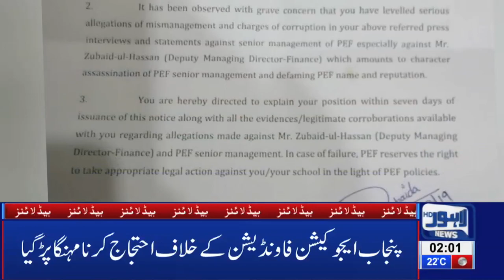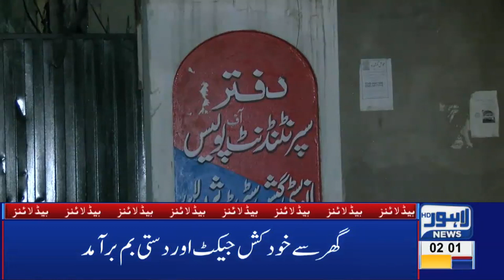02 AM Headlines Lahore News HD – 2nd April 2019